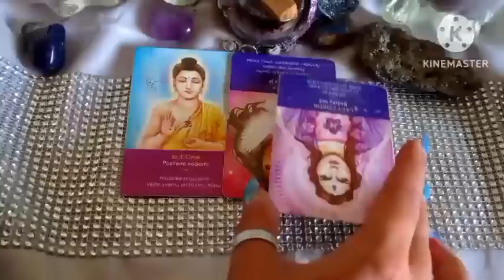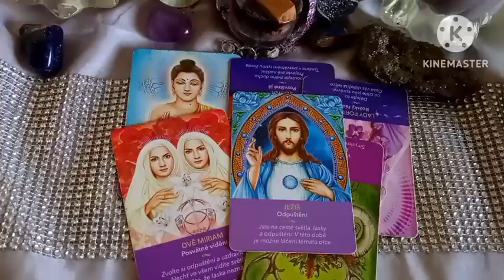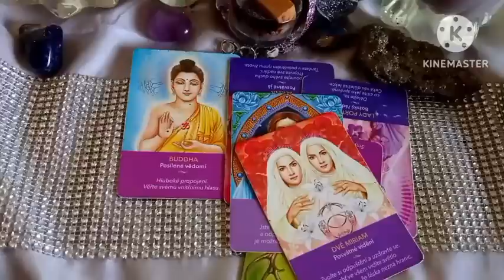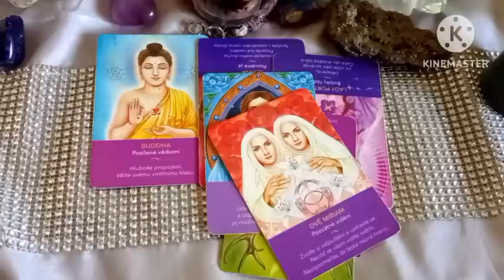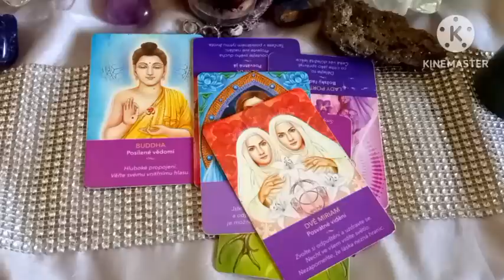888 vzkaz pro tebe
Vidíš často osmičky a nevíš co by to mohlo být ?
Vzkaz pro tebe , najde si ty, kteří to mají slyšet 🔑